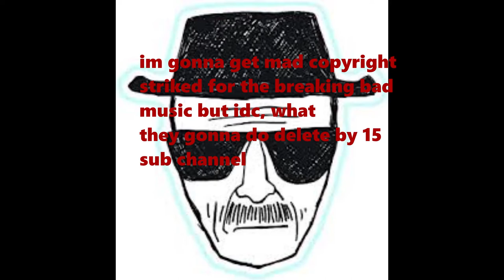The New Armored Suv is so Much Fun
What up guys, today i used the new Armored SUV that was added to warzone in the new season 4 update. And i got to say, this car is a lot of fun because it takes the upsides of the armored truck, but with more mobility, so if your ever bored in warzone i would try it out.
Twitch (im going be playing a racing game this weekend on it)
Teammate in the vid:@henrychartier2892